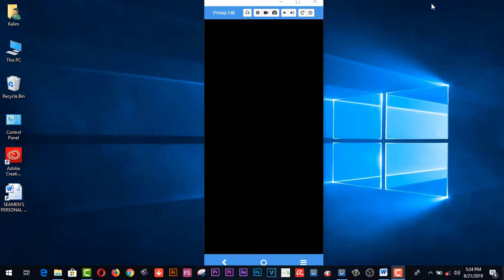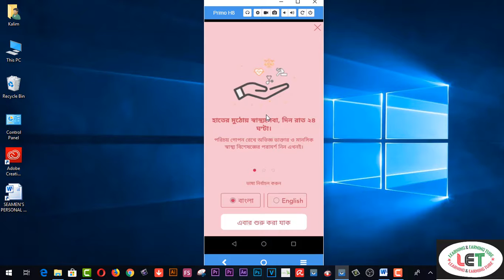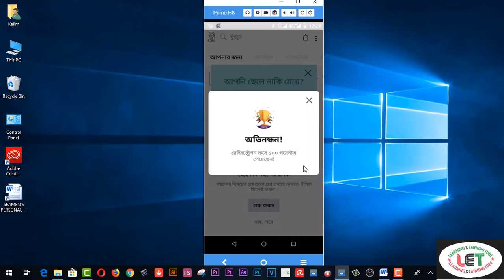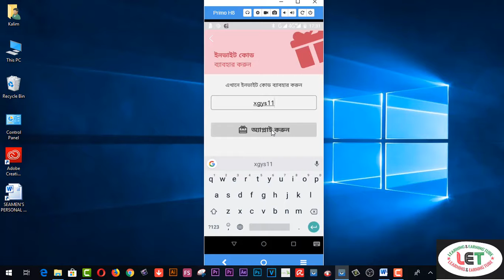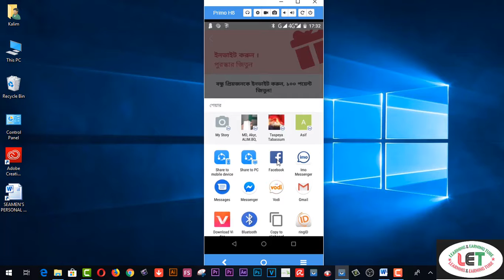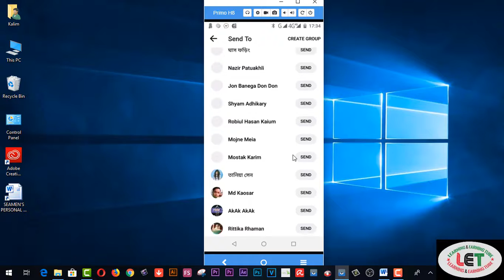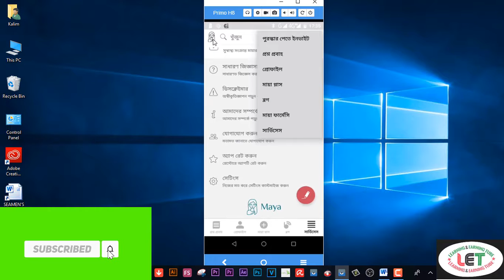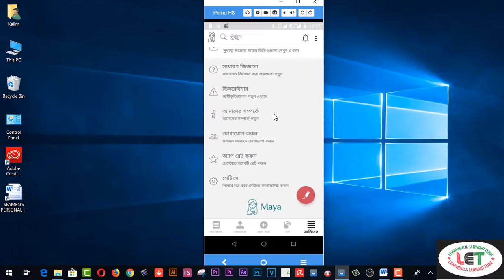how To Get Free Flexiload On Maya Apps | Unlimited Mobile Recharge On Maya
Here you will find how To Get Free Flexiload On Maya Apps | Unlimited  Mobile Recharge On Maya.  আজকের এই ভিডিওর মাধ্যমে আমি আপনাদের দেখাবো কিভাবে আপনারা মায়া অ্যাপ্লিকেশন দিয়ে ফ্রী মোবাইল রিচার্জ নিবেন। যদি জানতে ইচ্ছে হয় ভিডিওটি দেখতে থাকুন  আর এই ভিডিওটি আপনাদের বন্ধুদের মাঝে শেয়ার করতে ভুলবেন না। ধন্যবাদ

learning&earning tube
15. VIDDO PRO DETAILS……